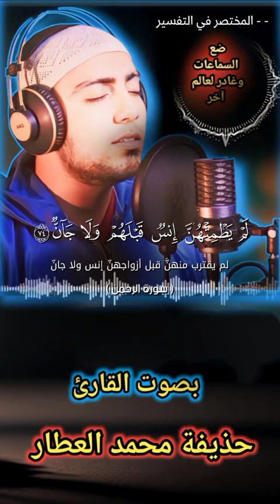سورة الرحمن كاملة بصوت الشيخ القارئ حذيفة محمد العطار بالتفسير والمعانى سكون رعد الكردى واسلام صبحى